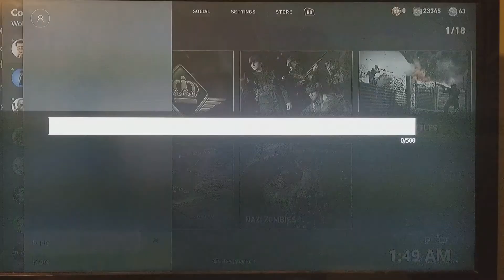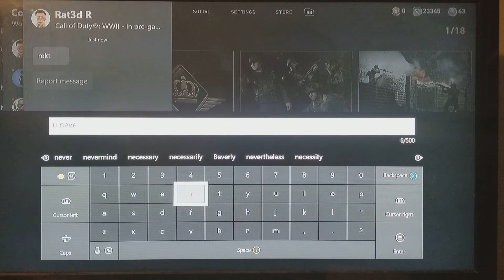The road ahead